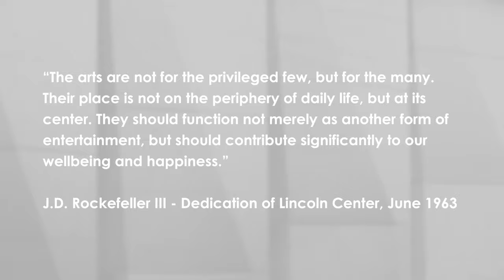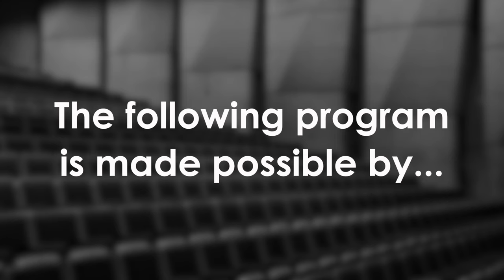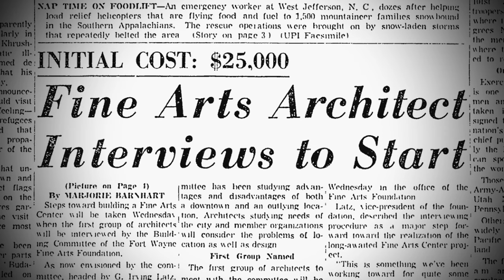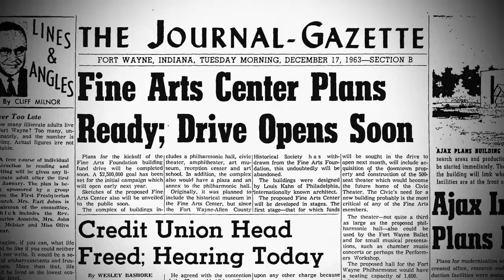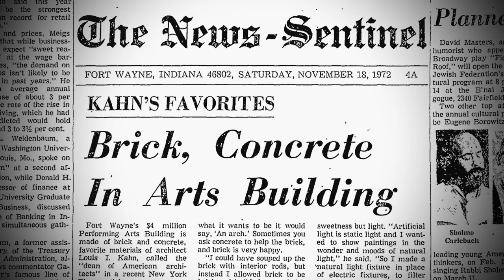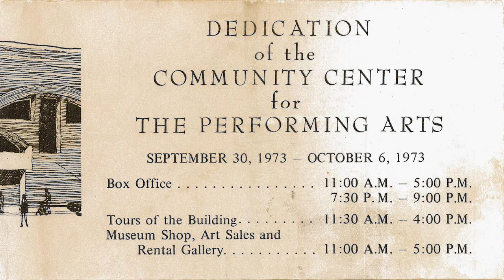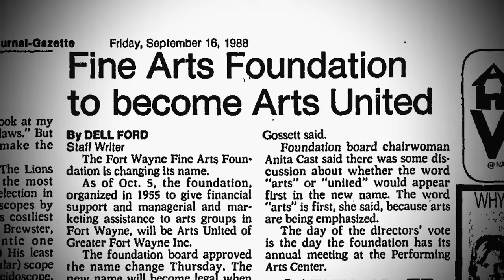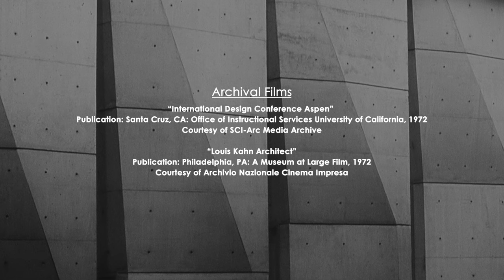A Home for the Arts | FULL DOCUMENTARY | PBS Fort Wayne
During the 1950s, the city of Fort Wayne sought to redevelop a struggling section of its downtown into a center for arts and culture. Realizing the magnitude and significance of this project, community leaders hired world renowned architect, Louis Kahn to design the center. Learn the story of Kahn’s bold vision for this midwestern city, and the uniquely designed Performing Arts Center he created.